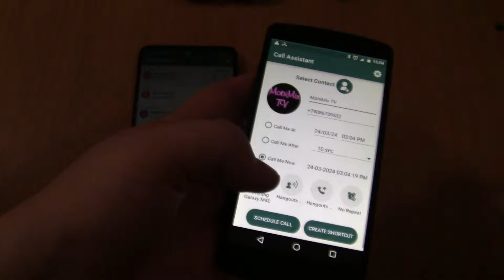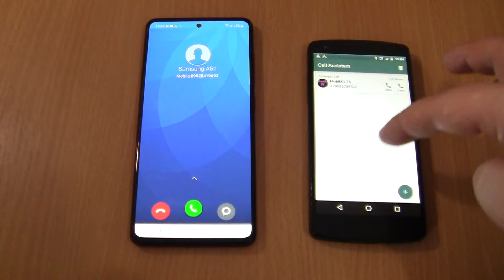Samsung M40 fake on Nexus 5 +Miui 9 Fake On Samsung A51 incoming call via Fake call